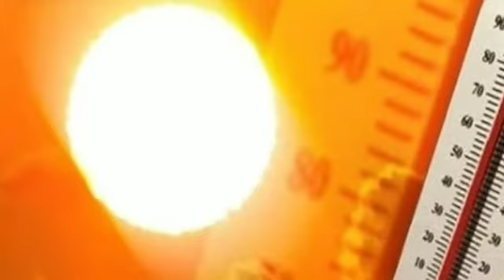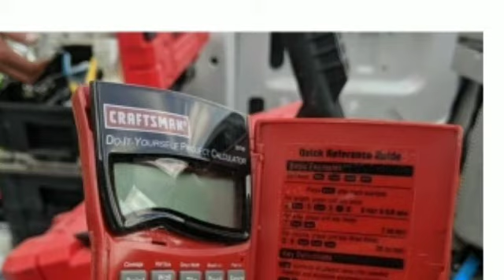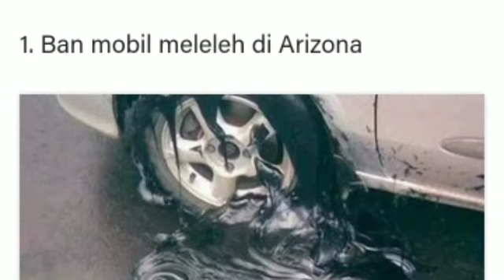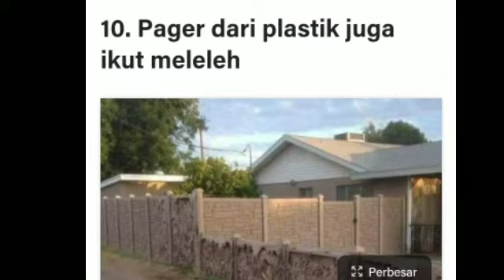Benda-benda ini meleleh karna suhu panas, suhu 45 C° di arizona amerika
Berikut kumpulan bukti/ foto cuaca ekstream yang dapat melelehkan benda-benda di sekitar. cuaca ekstrim, cuaca paas ekstrim, suhu panas, mobil meleleh, tempat paling panas, fenomena unik, kejadian alam unik